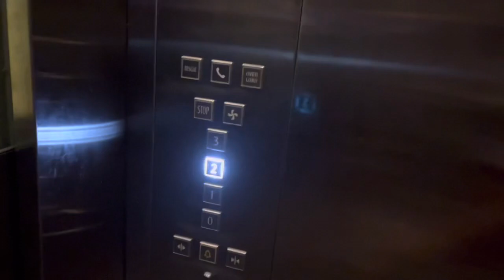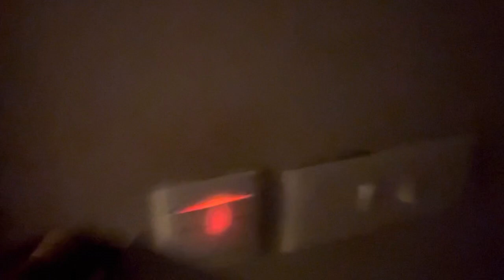Goa | Anjuna beach | Part -3 honeymoon Trip